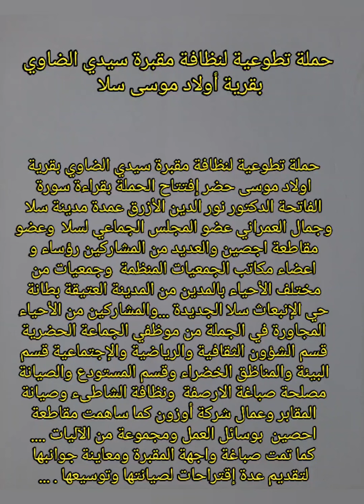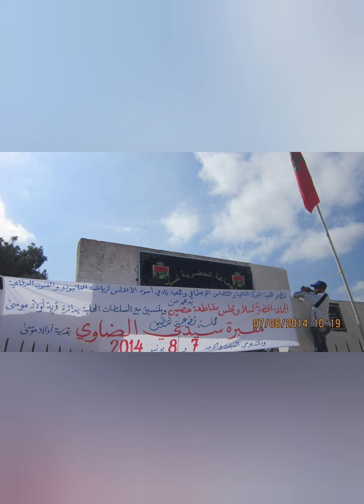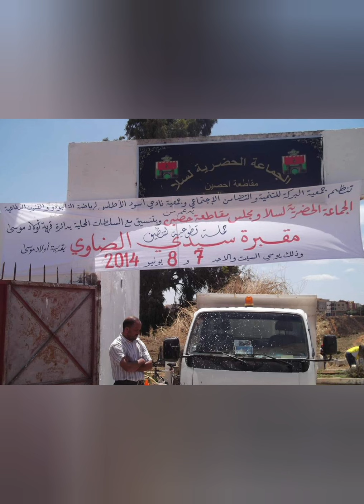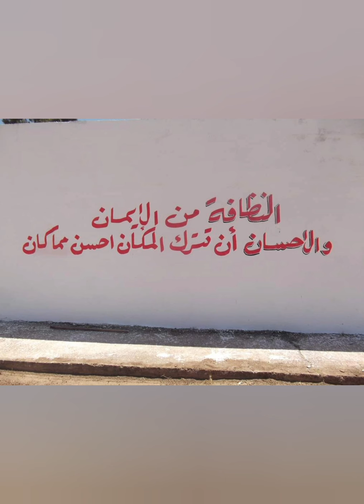Campagne de Netoiement Cimetière Sidi Daoui Karia Salé حملة لنظافة مقبرة سيدي الضاوي بالقرية سلا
حملة تطوعية لنظافة مقبرة سيدي الضاوي بقرية اولاد موسى حضر إفتتاح الحملة بقراءة سورة الفاتحة الدكتور نور الدين الأزرق عمدة مدينة سلا وجمال العمراني عضو المجلس الجماعي لسلا وعضو مقاطعة اجصين والعديد من المشاركين رؤساء و اعضاء مكاتب الجمعيات المنظمة وجمعيات من مختلف الأحياء بالمدين من المدينة العتيقة بطانة حي الإنبعاث سلا الجديدة ...والمشاركين من الأحياء المجاورة في الجملة من موظفي الجماعة الحضرية قسم الشؤون الثقافية والرياضية والإجتماعية قسم البيئة والمناظق الخضراء وقسم المستودع والصيانة مصلحة صباغة الارصفة ونظافة الشاطىء وصيانة المقابر وعمال شركة أوزون كما ساهمت مقاطعة احصين بوسائل العمل ومجموعة من الآليات .
كما تمت صباغة واجهة المقبرة ومعاينة جوانبها لتقديم عدة إقتراحات لصيانتها وتوسيعها . ...صور  حملة النظافة التي عرفتها مقبرة سيدي الضاوي بقرية أولاد موسى بمدينة سلا ، يومي السبت 7 والأحد 8 يونيو 2014، هذه الصور ألتقطت قبل وأثناء  وبعد الحملة التطوعية، والذي أعطا إنطلاقتها عمدة مدينة سلا  نور الدين الازرق مرفوقا بالسيد  جمال العمراني نائب رئيس مجلس مقاطعة احصين، ورئيس القسم الاجتماعي والرياضي بالجماعة محمد بوستى وموضفي القسم بالإضافة إلى  قسم البيئة والمناظق الخضراء وقسم المستودع والصيانة مصلحة صباغة الارصفة ونظافة الشاطىء وصيانة المقابر وعمال شركة أوزون كما ساهمت مقاطعة احصين بوسائل العمل ومجموعة من الآليات ... وحضر أيضا القائد رئيس الملحقة االإدارية البركة ورجال السلطة المحلية  وعددهام من الجمعيات الناشطة بالمدينة ،وبإسم جمعية  البركة للتنمية والتضامن الاجتماعي - وجمعية نادي أسود الأطلس لرياضة النانبودو وفنون الدفاعية . نتقدم بالشكر الجزيل لجميع من شارك وساهمة في تنظيم مقابر المسلمين .